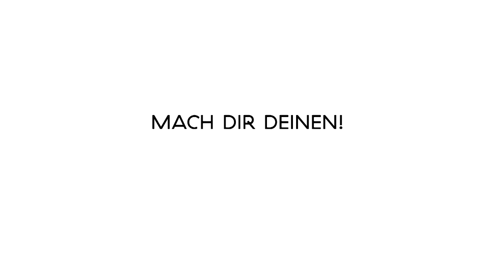Appenzeller Gurt - Der Film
Stadt, Land, See - der Appenzeller Gurt macht überall eine gute Figur. Mach dir deinen